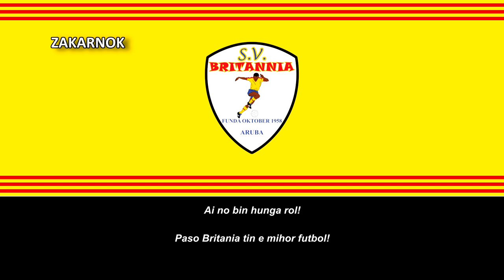Himno del SV Britannia (Clublied SV Britannia) (LETRAS INCOMPLETAS)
Página oficial del club:
NOTA DEL EDITOR:

No he podido sacar las letras, obviamente porque no se el idioma en ese video, por lo que si ustedes estáis interesado en poner las letras y al mismo tiempo, queréis colaborarme en poner líricas en los videos, podéis dejar en los comentarios o por GMAIL sin problemas.

¡MUCHAS GRACIAS!
El Sport Vereniging Britannia (conocido como SV Britannia) o simplemente Britannia es un equipo de fútbol de Aruba en la ciudad de Paradera, Piedra Plat que juega en la Primera División de Aruba, la liga de fútbol más importante del país.

Fue fundado en el año 1958 en la localidad de Piedra Plat como un equipo organizado por los jóvenes de la localidad y alrededores, jugando su primer partido 2 años después, venciendo 3-1 al Vitesse de la ciudad de Cashero. Ascendió a la Primera División en el año 2001, ganando el título de Liga en cuarto ocasiones y ocho títulos de Copa.

A nivel internacional ha participado en dos torneos continentales, donde nunca ha avanzado más allá de la Primera ronda.